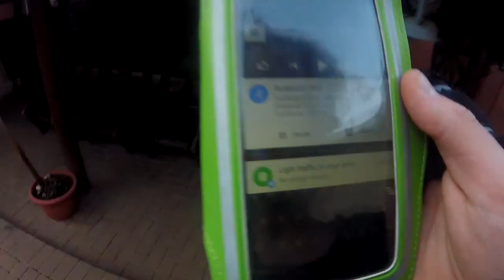Is Angelika Oles a bully ? (Road to Irrelevancy)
Hey,

Is Angelika a bully ?

British YouTube star who is famous for her eponymous channel. She has risen to massive popularity for her rants, exposés, and commentary on fellow social media stars.

Is angelika oles a bully ?

She talks irrelevancy on tyler oakly and so on.

Road to Irrelevancy